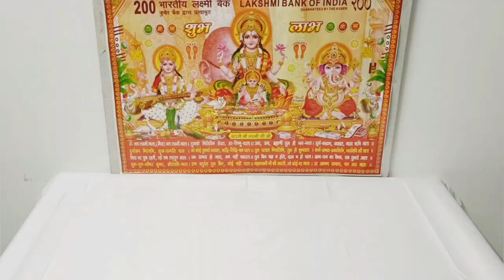धनतेरस दिवाली पूजन सामग्री 2024!! diwali pujan samagri 2024...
दिवाली पूजन सामग्री 2024!! diwali pujan samagri 2024...

दिवाली पूजा सामग्री 2024,दिवाली पूजन की सामग्री 2024,दीपावाली पूजा सामग्री,diwali puja samagri,diwali pujan samagri 2024,diwali pujan,diwali puja ka saman,diwali pujan samagri list,diwali pujan kese karen,